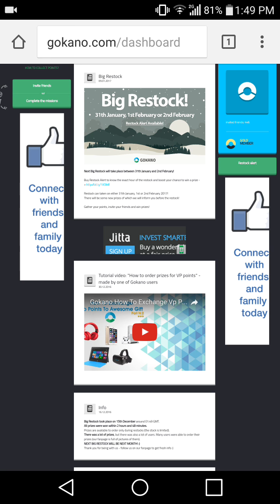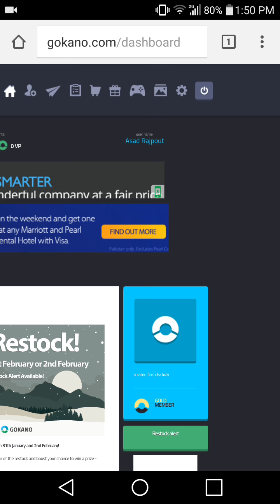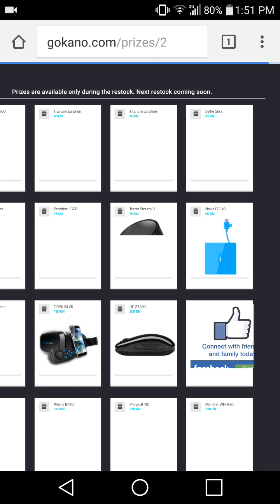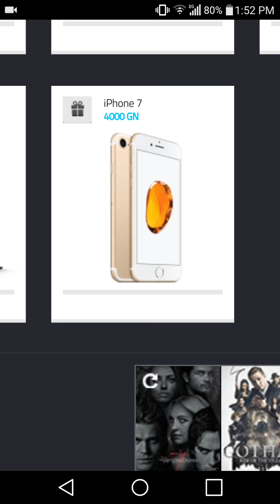Gokano BIG Restock alert 2017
Next big restock will take place between 31st january to 2nd february 2017 every one will get equal chance to win prizes
Thankyou